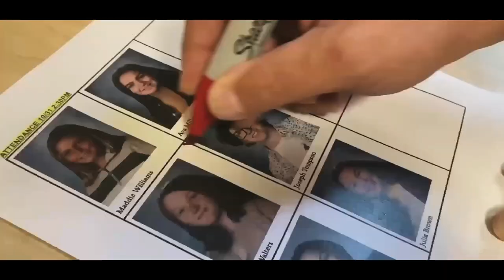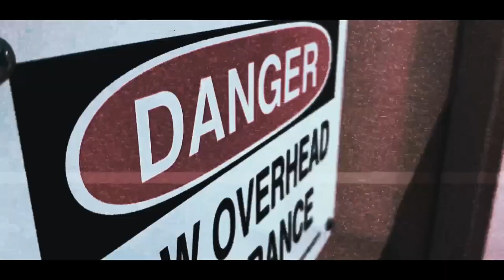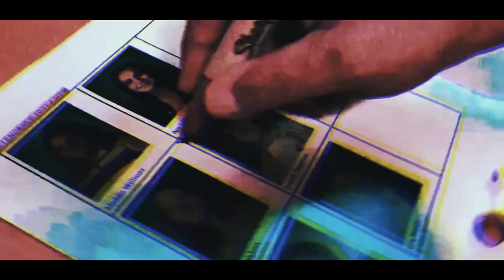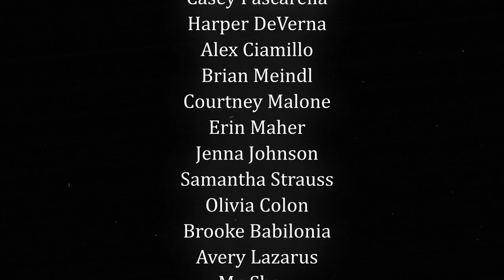What Happens At 3pm? - A Horror Short Film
The only answer to the question can be revealed through time…

A Sayville Films Production

Directed By:
Nick Rampulla, Asher DeVerna, and Kyle Finn

Written By:
Riley Mahler, Kyle Finn, Nick Rampulla, Asher DeVerna, Kate Sullivan, and Alex Sullivan

Edited By
Asher DeVerna, Nick Rampulla, Kyle Finn

Trailer/Teaser Edited by
Ben Wilbert